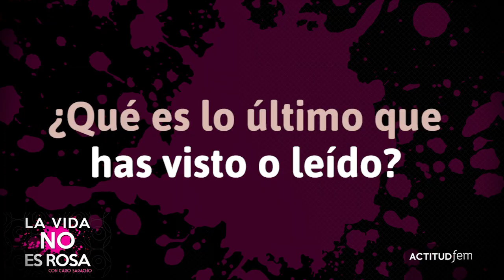¿Cuáles son los hobbies de los mexicanos? | ActitudFEM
Para pasar su tiempo libre la mayor parte de los mexicanos prefieren reunirse con sus amigos, ir al cine, hacer deporte e ir a bailar, pero ¿las mujeres y hombres tienen los mismos hobbies?

hobbies de los mexicanos,hobbies,lectura,cine,hobby,hobbie en mexico,hobby en mexico,tiempo libre,ocio,ocio de los mexicanos,actividades de los mexicanos,la vida no es rosa,actitudfem,caro saracho